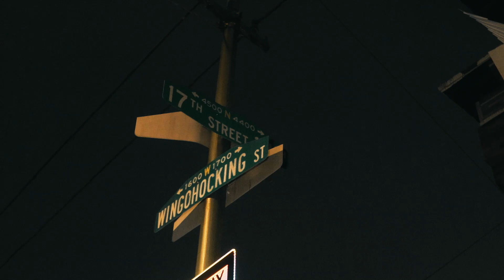Rontana - Street Lights (Visionary Films)